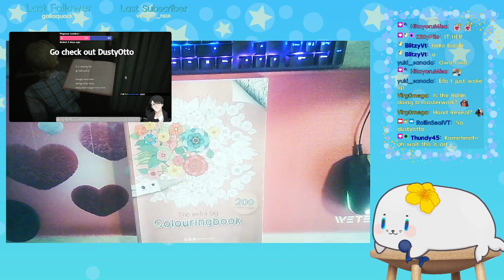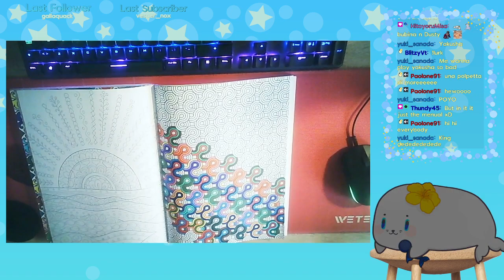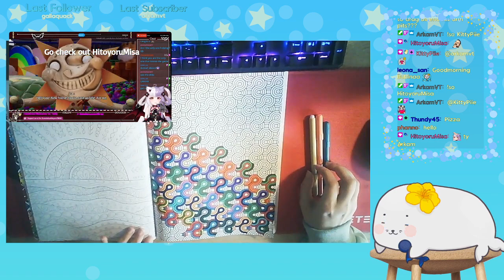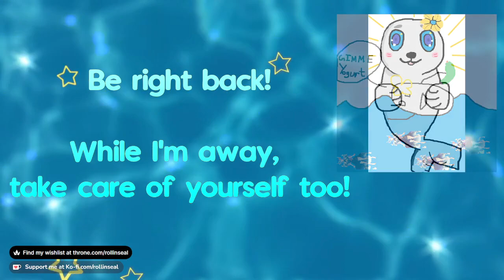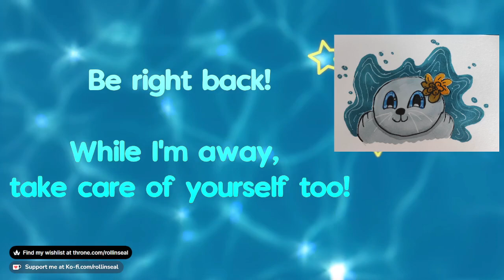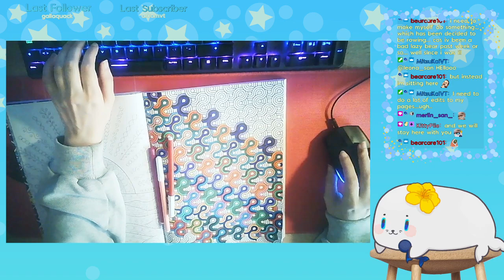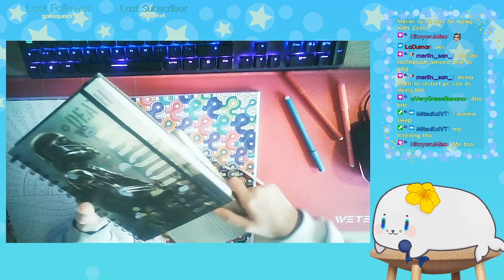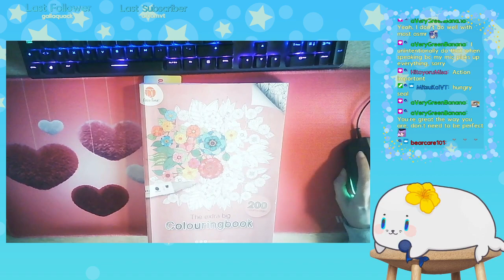Coloring again! | !clip !throne !kofi